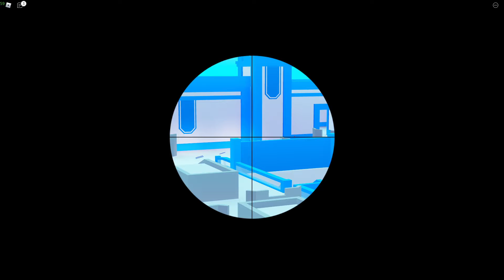District 3 Is at WAR!!!!!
We love this game and always have fun playing let us know what you think.

All Sounds and Music credit to Roblox game: BIG Paintball! by BIG Games™